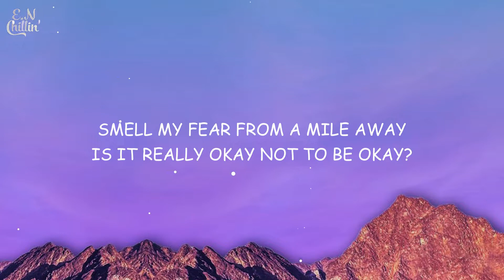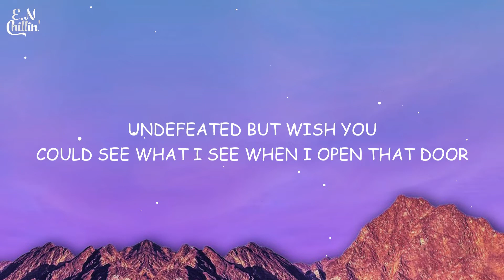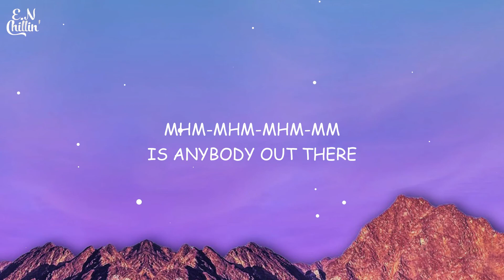Diana Goldberg - BLOSSOM IN THE DARK (Lyrics)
(Lyrics):

[Verse 1]
Something's been creeping
Not sleeping
Invading my dreams
I see
The shadows
In my window
Waiting on me
Smell my fear from a mile away
Is it really okay not to be okay?
Voices are poison in my head
[Pre-Chorus]
Never thought I'd like it but I felt it from the start
This place is so haunted I could blossom in the dark

[Verse 2]
Can I fall in love with my dark side?
Did the foxtrot 'til the blood dried?
Tra-Tra-Trapped in my mind, and it feels right
Undefeated
But wish you
Could see what
I see when
I open that door
Thoughts are just crеatures
That need us to nurture them all

[Pre-Chorus]
Nеver thought I'd like it but I felt it from the start

[Outro]
Mhm-mhm-mhm-mm
Is anybody out there
Mhm-mhm-mhm-mm
Or is it a paranoid nightmare?